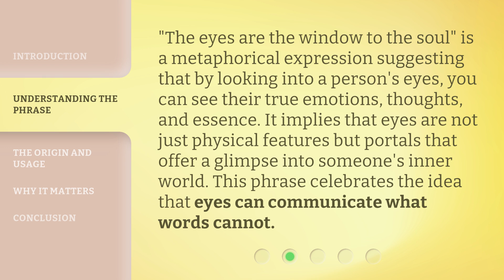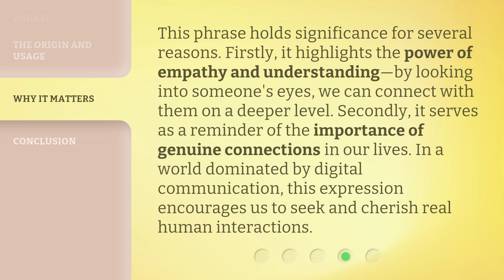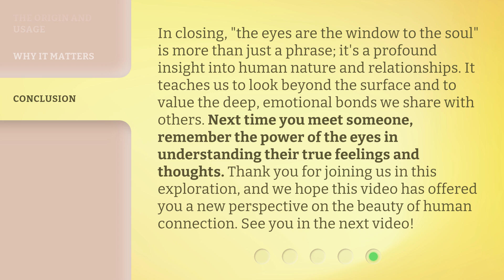The Eyes: Windows to the Soul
The Eyes: Unlocking the Secrets of the Soul • Discover the hidden depths within every gaze as we explore the captivating power of the eyes. From their mesmerizing allure to their ability to convey emotions, this video delves into the profound connection between the eyes and the essence of the soul.

00:00 • Introduction - The Eyes: Windows to the Soul
00:33 • Understanding the Phrase
01:00 • The Origin and Usage
01:32 • Why It Matters